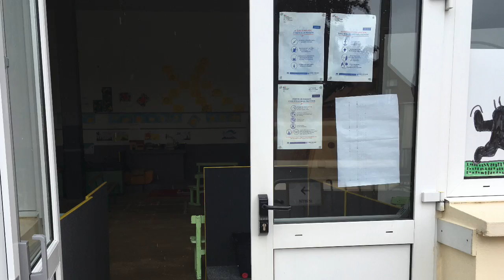Rentrée Du 22 Juin 2020 Petite Section